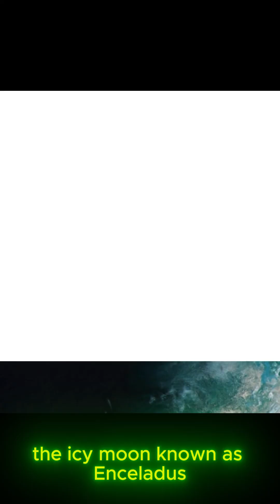Planets System Explained | NASA, Artificial Intelligence & Future Space Economy 4K Documentary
The Planets System is the foundation of our universe — from Mercury’s scorching heat to Neptune’s frozen winds. In this 4K Ultra HD NASA documentary, narrated in a cinematic style, we explore the formation, evolution, and mysteries of all planets in our solar system.

This journey takes you through planetary atmospheres, moons, asteroid belts, and exoplanet systems beyond our galaxy, revealing how artificial intelligence, advanced telescopes, and trillion-dollar space technologies are changing the way humanity understands the cosmos.

We also explore the future space economy, including planetary colonization, asteroid mining, AI-driven telescopes, blockchain space finance, and interplanetary missions that could transform science, technology, and global investments.

Perfect for space lovers, learners, and future dreamers, this documentary blends astronomy, technology, and economics into one breathtaking cosmic vision. 🌌✨